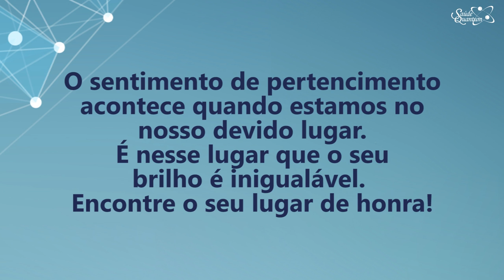Coaching Quântico 200: Saiba Como Encontrar o Seu Lugar de Honra | Wallace Liimaa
✭✭✭✭✭ Nesse vídeo apresento uma reflexão sobre a técnica das Constelações Familiares e a importância de ocupar um lugar adequado dentro da estrutura familiar e no mundo. Assista já!